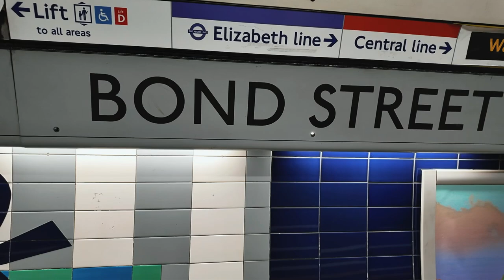Ne-yo Concert in London | Concert turns to a club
Hey KOOLIT!  It’s your boy Mark all the way from London.

Stay KOOL Stay LIT Stay KOOLIT!